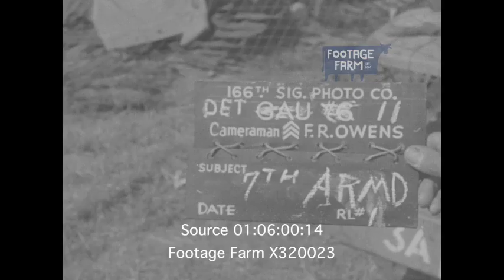Liberation of Paris (2K footage) X320023 | Footage Farm Ltd